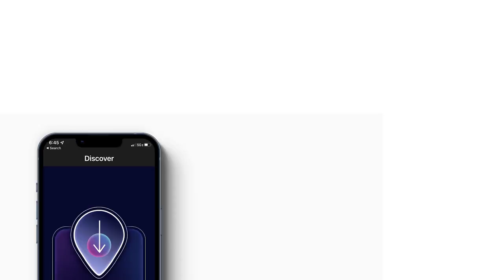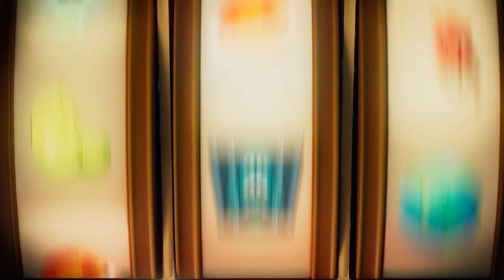2023 Student Work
Check out some of the amazing work created by a few of our Ringling College students.